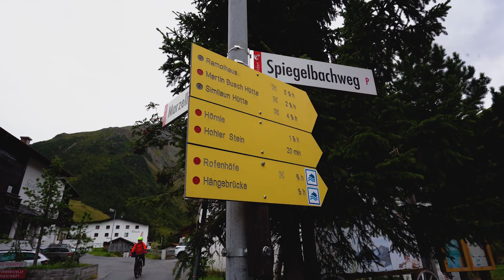Summer in Austria 2022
In August 2022, we made a road trip from Vienna to Innsbruck in Austria. Although one of us got COVID during the trip, we had an amazing summer in Austria. Definitely going back there soon.